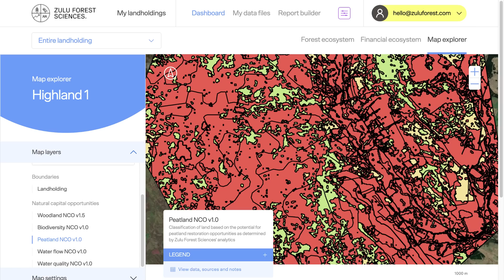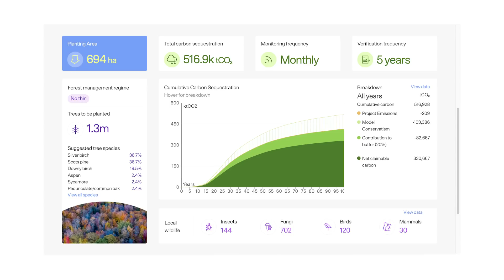Regenerating large-scale ecosystems with substantial and sustained benefits for the planet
The cost of inaction rises every day. In addition to drastic greenhouse gas reduction and forest conservation, we must work fast to restore degraded landscapes and sequester carbon. The stakes in land use change are high, the issues are complex, and expertise is limited, all of which slow action and constrain supply.
Zulu Forest Sciences is solving for that. Their multidisciplinary team has built a state-of-the-art platform that equips stakeholders with the actionable insights to unlock value from their natural capital, such as through reforestation, peatland and other habitat restoration.
These spatialised insights are crucial when planning and executing large-scale interventions, and foster strong partnerships between landowners, stakeholders and local communities to align interests and ensure long-term impact. We gained insight from key members at Zulu Forest Sciences to find out more.